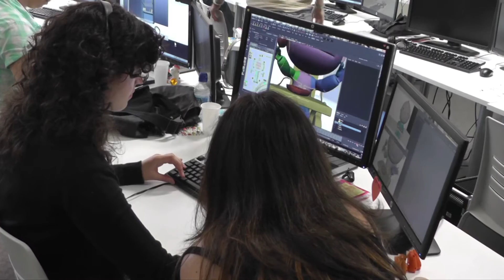Programa de Becas Talento y prácticas en Ilion Animation Studios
José San Román, CEO de Ilion Animation Studios, nos habla sobre el Programa de Becas Talento y prácticas en Ilion y sobre la colaboración de los alumnos de U-tad en la última entrega de Mortadelo y Filemón. Más información